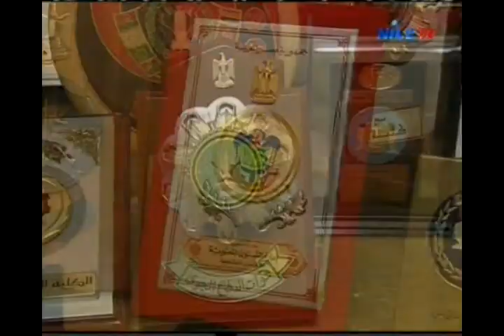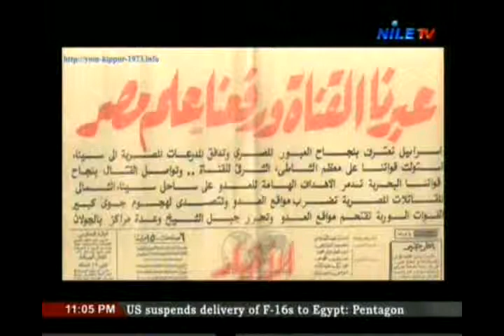Story Of Success 24 1 2013 1